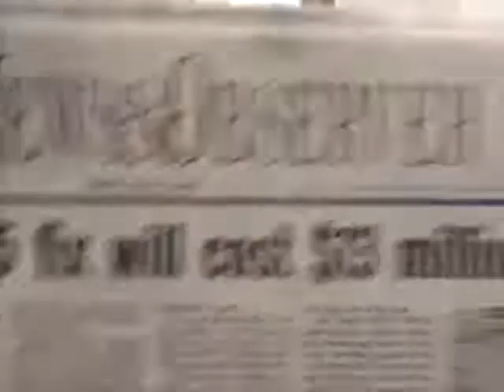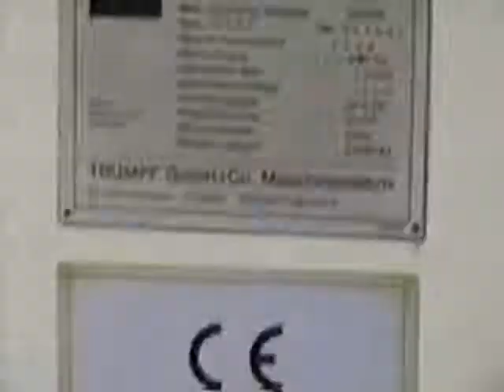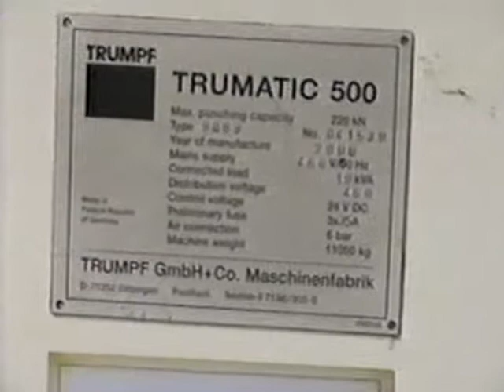27.5 Ton, TRUMPF TC500R BOSCH CNC, 18 STATION ROTATION, LIFTMASTER, MFG:2000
TONNAGE 27.5 TONS
WORKING RANGE 100" X 50"
TOOL CAPACITY 18 STATIONS
MAX. SHEET THICKNESS 1/4" M.S.
MAX. PUNCH DIAMETER 3"
MAX. STROKES PER MINUTE 300 ON 1" CC
MAX. STROKES PER MINUTE 600 CONTOURS
MAX. LINEAR TABLE SPEED 4,300 IPM

EQUIPPED WITH:

TRUMALIFT SHEETMASTER LOAD/UNLOAD
BOSCH TRUMAGRAPH CC220 CNC CONTROL
18 STATION LINEAR TOOL CHANGER- ALL FULL ROTATION STK#8588